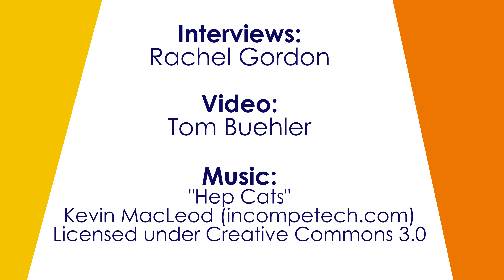Favorite programming languages of MIT Computer Scientists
MIT computer science grad students and postdocs talk about what's their favorite programming language and why.